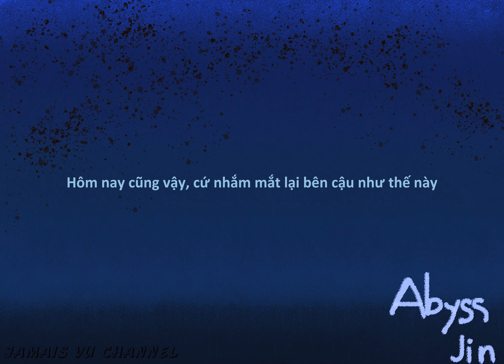[Vietsub] Abyss - 방탄소년단 진 | Lyrics video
Là món quà mà anh cả của chúng ta muốn gửi gắm đến mọi người nhân một ngày rất đặc biệt
Mình cảm nhận thì cuối cùng anh cả cũng đã chịu mở lòng mình để chia sẻ cả nỗi buồn của ảnh cho mọi người mà không phải dè chừng vì sợ tâm trạng không vui sẽ ảnh hưởng đến mọi người
but that's what life about, mình cùng chia sẻ buồn vui để gắn kết với nhau hơn mà
Borahae
Và Chúc anh cả một ngày sinh nhật thật vui nhé

Trong tâm lý học, thuật ngữ jamais vu (từ tiếng Pháp, có nghĩa là "chưa hề thấy") dùng để mô tả một khung cảnh bất kỳ nào đó rất quen thuộc mà không được công nhận bởi người quan sát việc này cũng giống lúc mn nghe 1 bản nhạc quen thuộc và vibe cùng với từng giai điệu mặc kệ ý nghĩa lời bài hát ntn nhưng khi hiểu được nghệ sĩ muốn nói gì với người nghe thì lại cảm giác hoàn toàn xa lạ và 1 phần cảm xúc trong đó cũng sẽ đổi theo

và việc đặt tên cho kênh sub này là Jamais vu cũng vì nguyên do ấy mà ra, những bài hát mà mình sub đều dựa trên quan điểm và góc độ hiểu biết của cá nhân mình